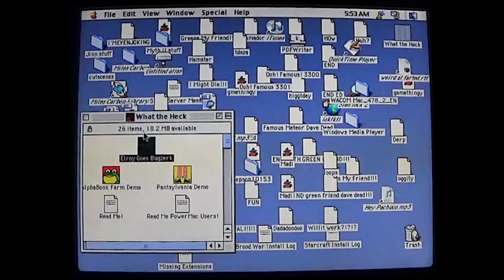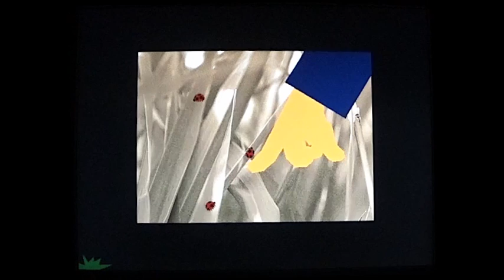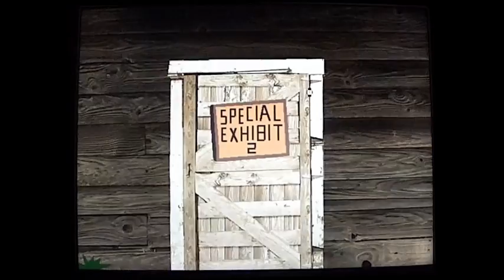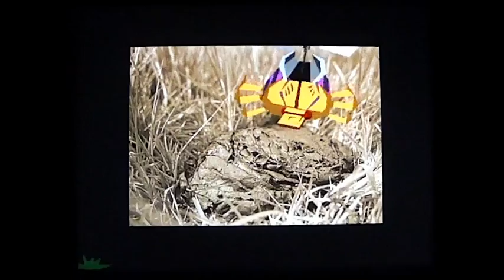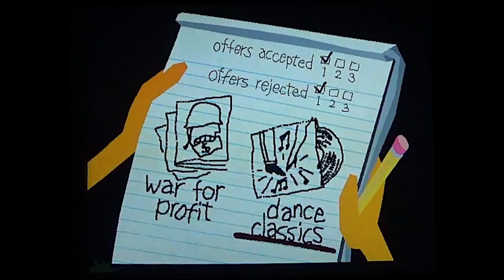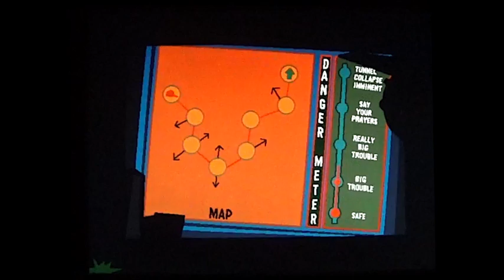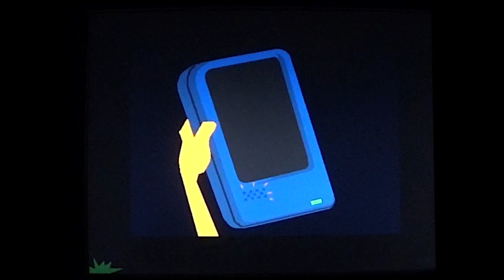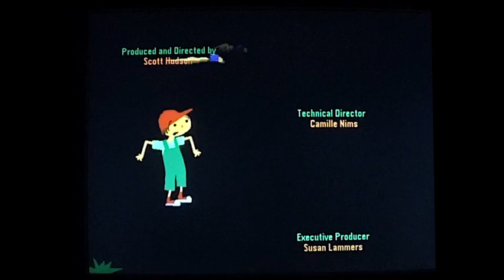Elroy Goes Bugzerk (PC/MAC) Full Playthrough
A full play through of one of my childhood favorites.